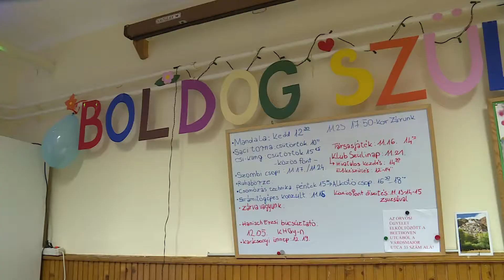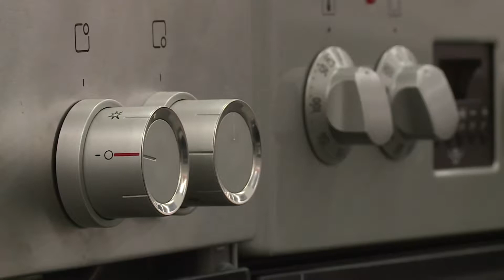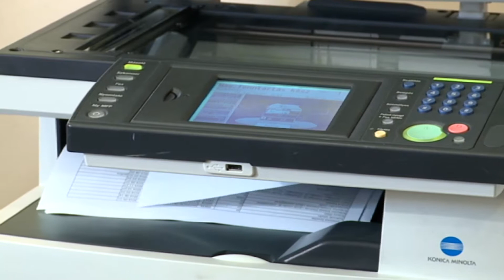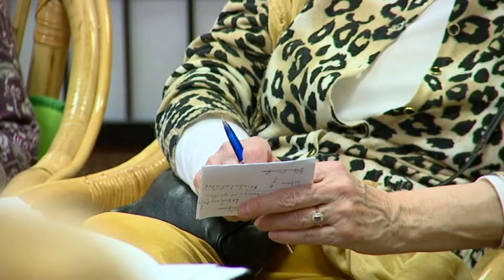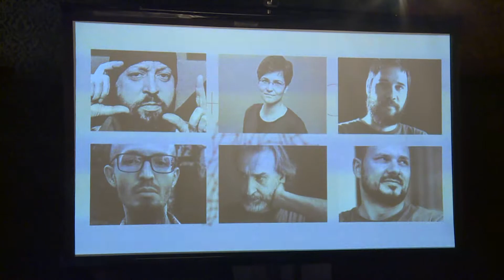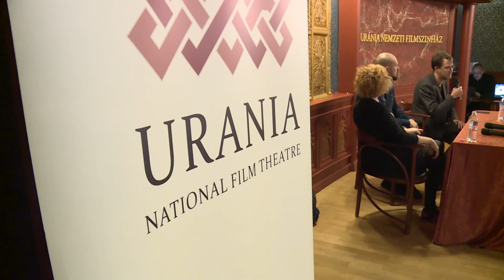Budai Híradó 2018. november 22.